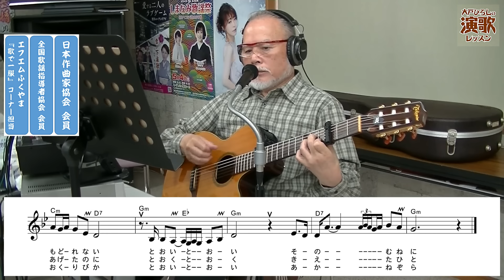岩本公水『瀧の恋歌』【大戸ひろしのKARAOKEレッスン】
これが、デビュー30周年記念曲です。
デビュー間もない新譜｢涙唱｣の時には、私がひと晩
で市内４軒のカラオケ喫茶やスナックへお連れし、
キャンペーンをしましたよ。
マネージャーさんもメーカーの宣伝の人も居なくて、
たった一人新幹線で福山駅に降り立っています。
事務所の人もそしてご本人も、私のようなヒゲ親父に
よくもまあ任せたものだ、との秘話でした。